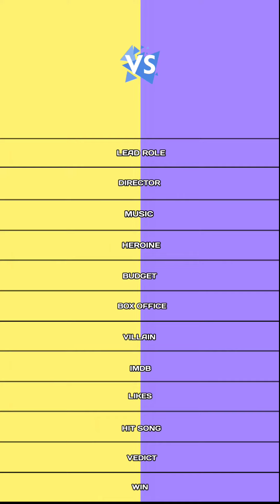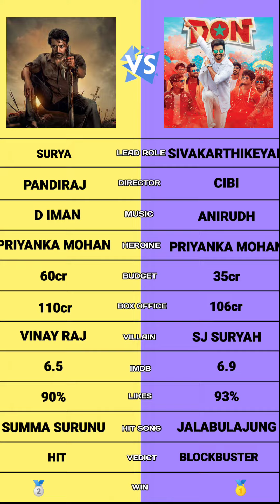Don vs Etharkum thunindhavan comparison